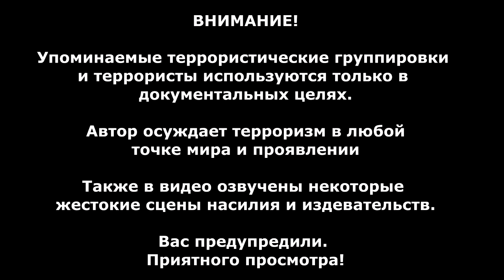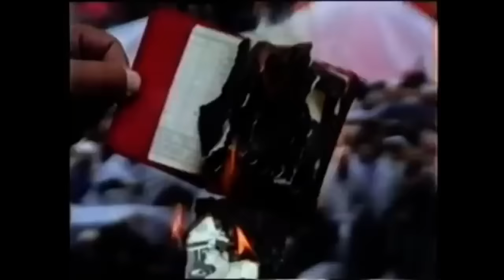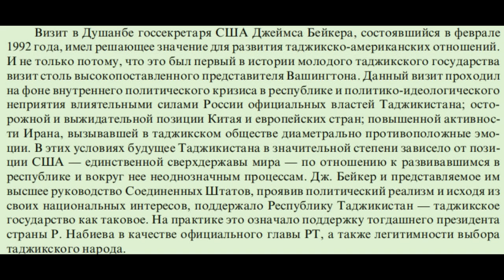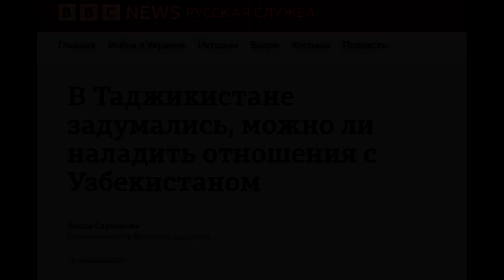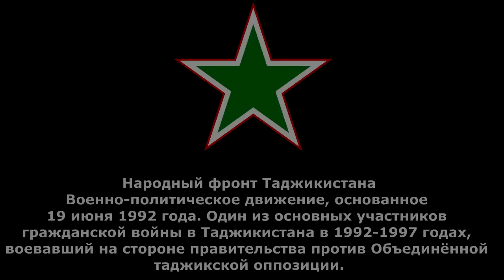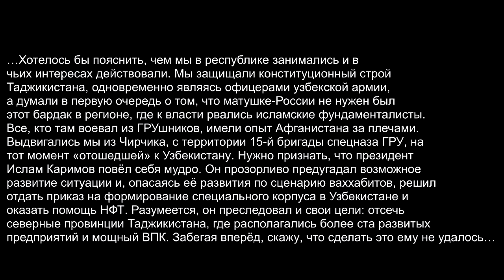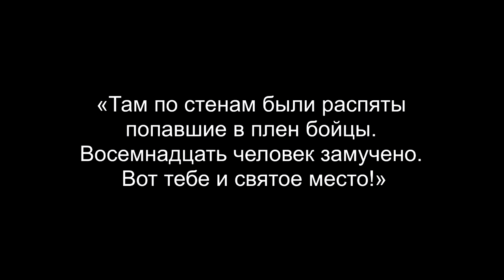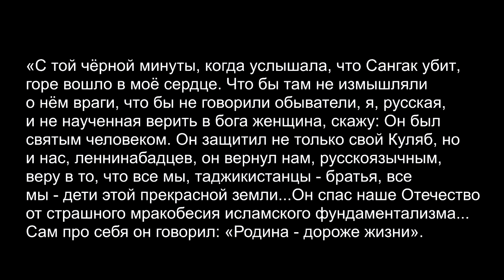Битва "Вовчиков" и "Юрчиков". Таджикская война 1992-97. Часть 2 - Война и последствия.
Мир всем! Вы на канале «Эхо войны» и я её голос Ник Рай. И сегодня у нас завершающее видео по теме Таджикской войны 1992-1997 годов. Сегодня мы разберём: как война из клановой превратилось в борьбу «Вовчиков» и «Юрчиков»? Как криминальный авторитет спас страну? Каким образом слабовольный президент стал пожизненным руководителем? Давайте разбираться!

Таймкоды:
0:00 - Вступление.
2:28 - "В предыдущей серии..."
2:47 - Выборы, политика и митинги.
10:59 - Кому была выгодна война? США, России или Узбекистану?
23:43 - Война, НФТ, Сангак, Квачков и другие.
41:52 - Штурм Душанбе, голод, кризис и приграничные бои.
55:18 - Начало мирных переговоров, амнистии и прочее.
57:36 - Интерес Ирана, беженцы и жертвы войны.
1:03:00 - "Как Эмомали Рахмон стал пожизненным президентом?"
1:07:08 - Заключение.